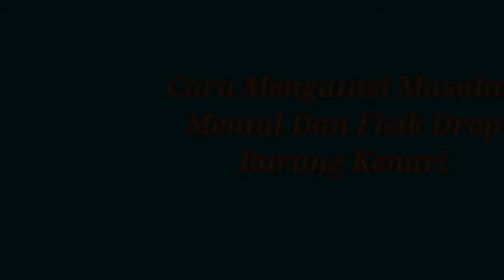INI DIA! Cara Mengatasi Masalah Mental Dan Fisik Drop Burung Kenari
Hy guys...

Tag: INI DIA! Cara Mengatasi Masalah Mental Dan Fisik Drop Burung Kenari